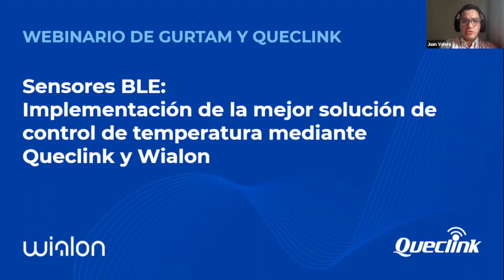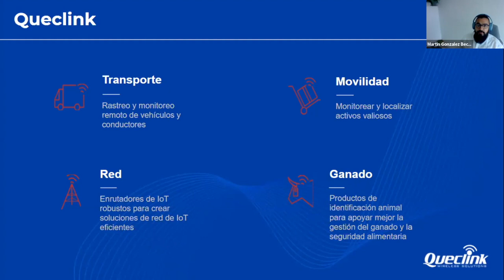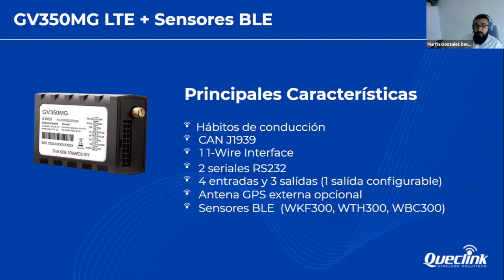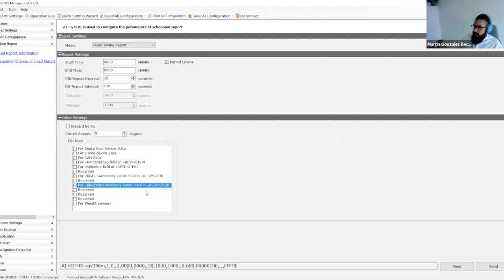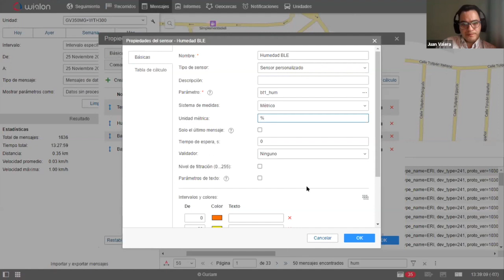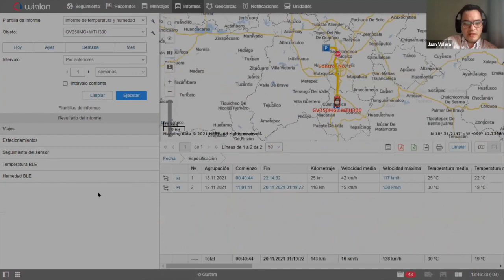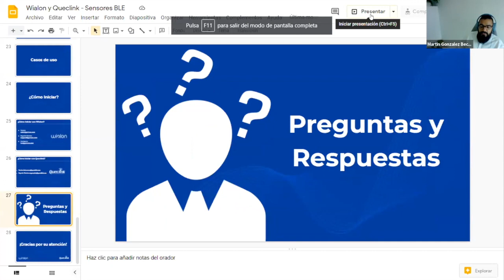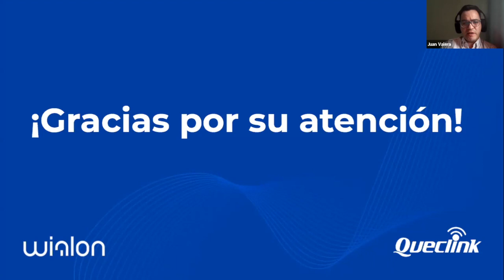Webinario de Gurtam y Queclink: Sensores BLE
– Cooperación Wialon – Queclink
– Sensores BLE para monitoreo de temperatura y humedad
– Dispositivo Queclink & sensor WTH300/Configuración
– Configuración de sensores en Wialon
– Casos de uso
– ¿Cómo iniciar?

Moderadores:
– Juan Valera, gerente de implementación de Wialon (Región Andina y Caribe), Wialon
– Martin Gonzalez Becerril, ingeniero de soporte técnico senior para Latinoamérica, Queclink